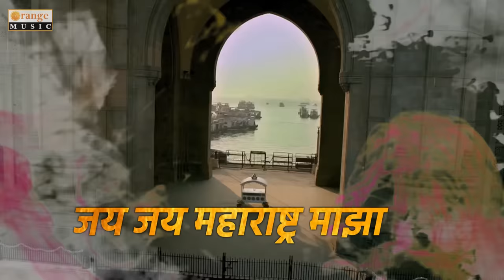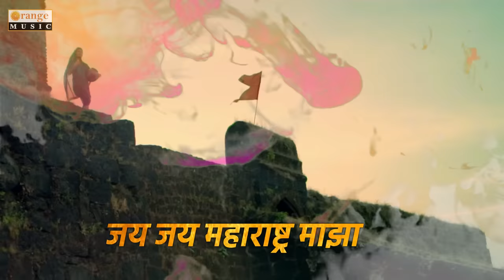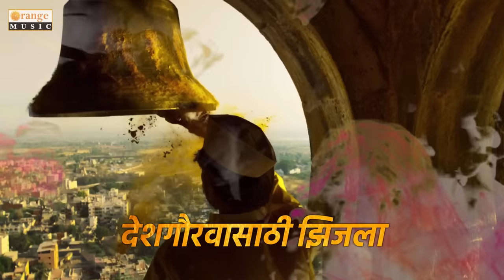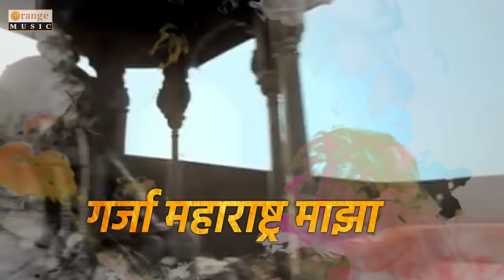Jai Jai Maharashtra Majha - जय जय महाराष्ट्र माझा | Lyrical Video | Maharashtra Day Song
जय जय महाराष्ट्र माझा, गर्जा महाराष्ट्र माझा
रेवा वरदा, कृष्ण कोयना, भद्रा गोदावरी
एकपणाचे भरती पाणी मातीच्या घागरी
भीमथडीच्या तट्टांना या यमुनेचे पाणी पाजा
जय जय महाराष्ट्र माझा ...
भीती न आम्हा तुझी मुळी ही गडगडणाऱ्या नभा
अस्मानाच्या सुलतानीला जवाब देती जीभा
सह्याद्रीचा सिंह गर्जतो, शिवशंभू राजा
दरीदरीतून नाद गुंजला महाराष्ट्र माझा
काळ्या छातीवरी कोरली अभिमानाची लेणी
पोलादी मनगटे खेळती खेळ जीवघेणी
दारिद्र्याच्या उन्हात शिजला, निढ़ळाच्या घामाने भिजला
देशगौरवासाठी झिजला
दिल्लीचेही तख्त राखितो, महाराष्ट्र माझा

स्वातंत्रदिनाच्या अनुशंघाने करण्यात आलेले एकत्रीकरण आहे.

✓ Stream Online on & Download the MP3 from link belows:
● Hungama ►Link ►
● Wink Music ►Link ►
● Gaana ►Link ►
● JioSawan ►Link ►

Note :
► तसेच आपल्या ऑडिओ किंवा व्हिडिओ गाणी Hungama | Gaana | Sawan | Raga | I Tunes (Apple) | Amazon Music | Wink Music | Jio इत्यादी ठिकाणी प्रदर्शित करू. व तसेच आपल्या ऑडिओ किंवा व्हिडिओ गाण्यांची CRBT | Caller RingBack Tone रिंगटोन Idea | Airtel | Vodafone | Jio | BSNL/MTNL इत्यादी ठिकाणी प्रदर्शित करू.